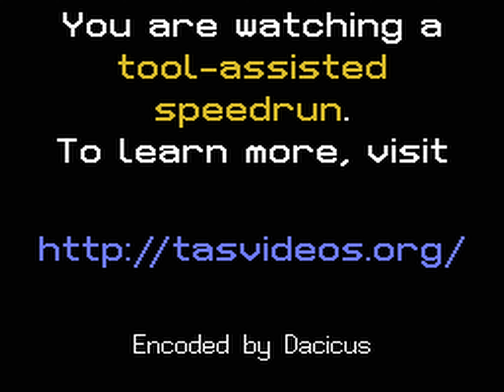NES Shadowgate TAS in 14:36.1 by Caitsith2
Who would have guessed that someone would do a TAS of a storybook game?

This is the first publication of Shadowgate on TASVideos. It consumes only three torches and collects only one of the six items required by the Sphinx, but it still manages to beat the game.

Note: This movie ends input immediately after defeating the behemoth, whereas current Shadowgate TASes proceed to the last screen of text. Therefore, the time would be slightly longer by current standards.